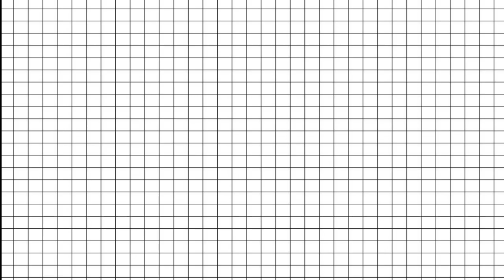НОВЫЙ СЕКРЕТНЫЙ КРАМПЕТ | New secret crumpet | Toca Life World